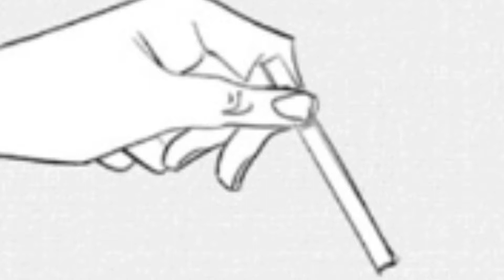DANK MAKIMA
Getting High while Ghosting someone